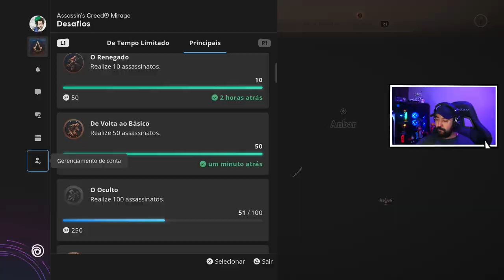Assassin's Creed Mirage - #2 - Segredos no Oasis - Dublado PT-BR